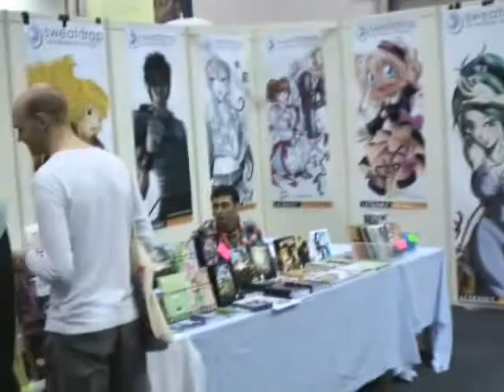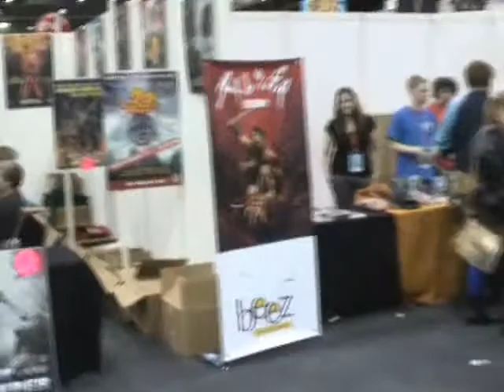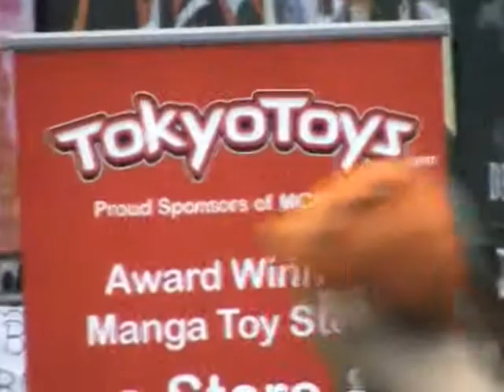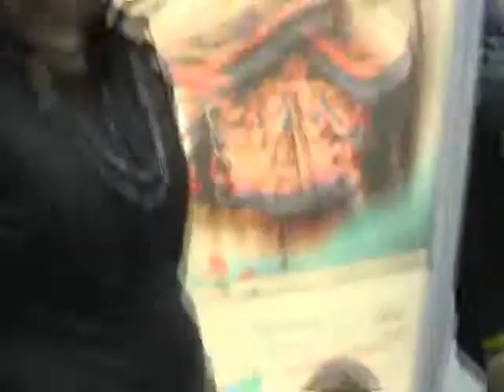London MCM Expo Oct 2010 Part 14